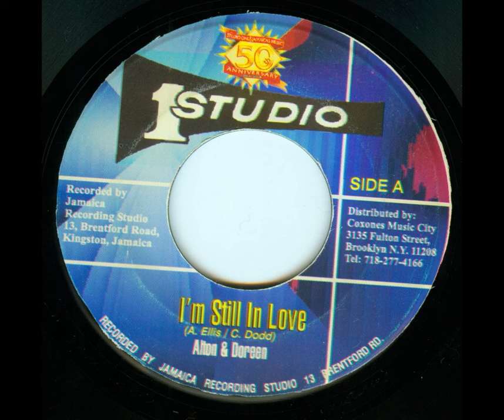Alton & Doreen I'm Still In Love